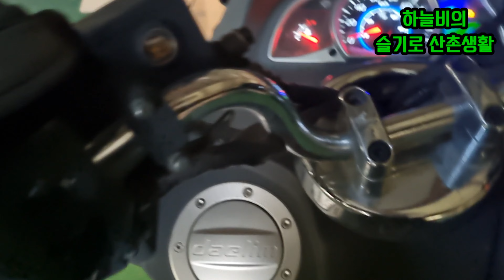봄벌관리 토종벌 지금관리 못하면 이렇게 됩니다.Spring punishment management If you don't manage the native bees now,